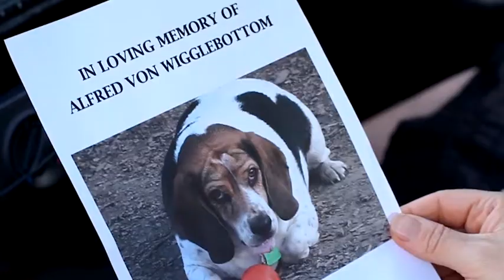Lucy Fiori, showreel 2020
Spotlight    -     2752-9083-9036